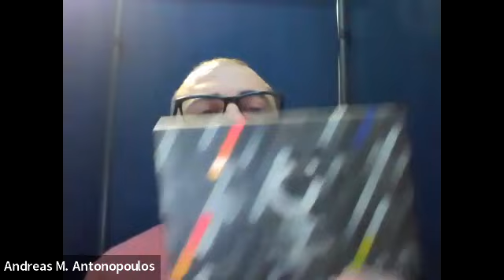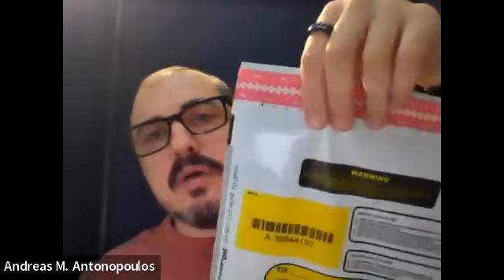UNIC, Intro to Digital Currencies, Fall 2023, Session 4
Andreas Antonopoulos answering student questions.  This is part of a 12-week Massive Open Online Course (MOOC): 'Introduction to digital currency' also part of our Master's Degree offered free by the University of Nicosia.  In case you wish to learn more and register for this free course